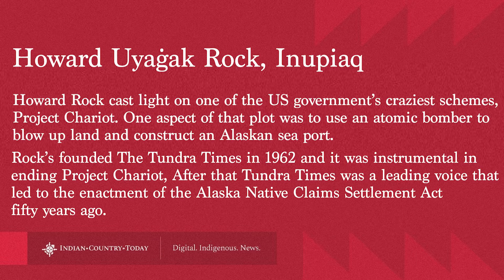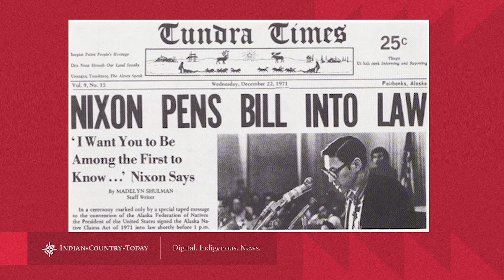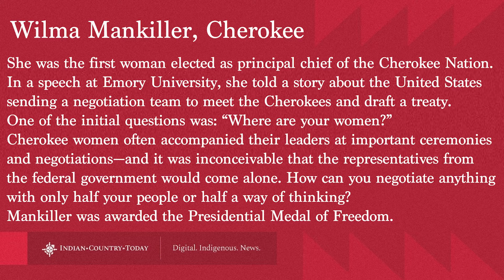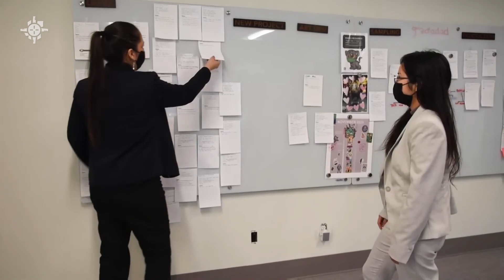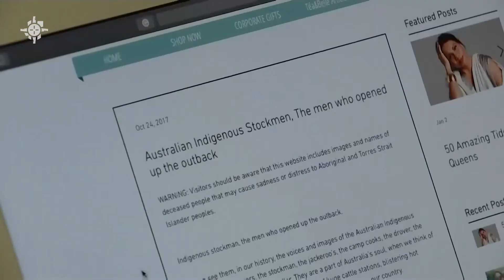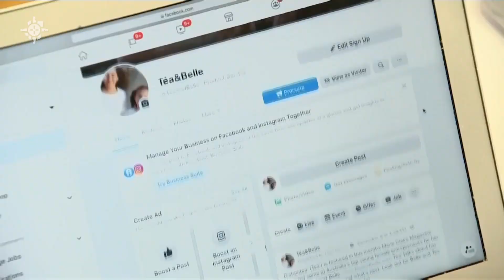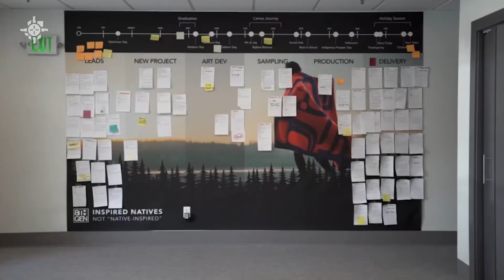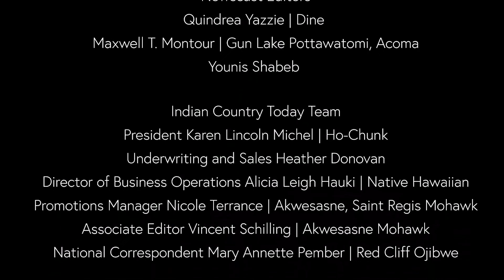'We knew it was coming'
Indian Country Today's daily newscast for March 23, 2021.
Doctor Joseph Lashley is on the show to talk about his experience after testing positive for COVID-19. Plus freelance journalist Meghan Sullivan walks us through stories she's covering for Indian Country Today. And correspondent Carina Dominguez highlights Indigenous designers dancing their style all the way to Milan Italy.